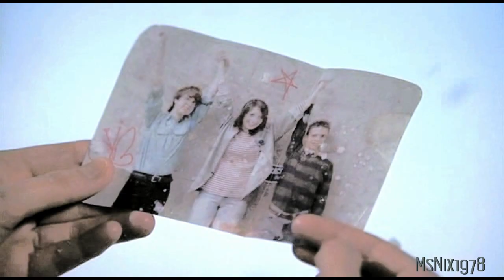Morgan & Prentiss; Diamonds in the Sky (Criminal Minds - A tribute)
This is a tribute to my two favourite Agents. I adore them and miss their partnership and relationship a lot. To me they are diamonds and I thought of them listening to this song.